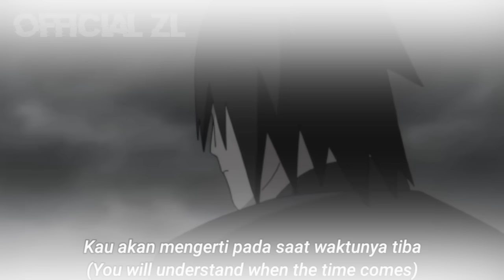Boruto takes Sasuke's cloak & sword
Video ini adalah video buatan fans dan tidak ada di episode aslinya, suara bahasa Jepang yg digunakan tidak sesuai dengan sub indo

Edit : Kinemaster + Flipaclip